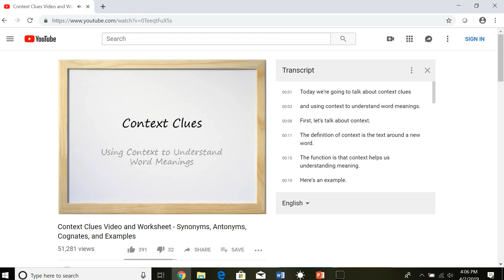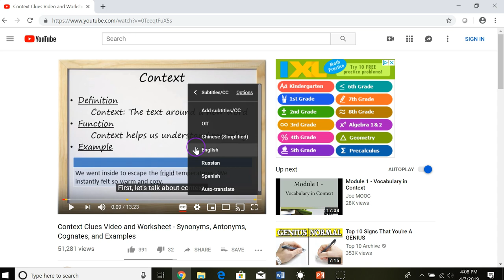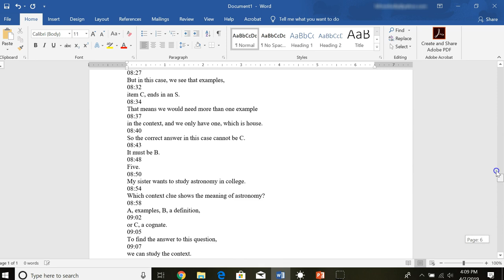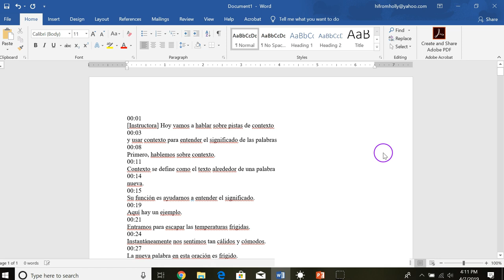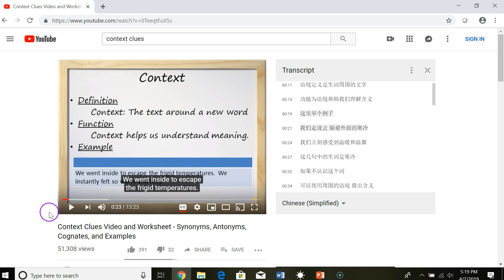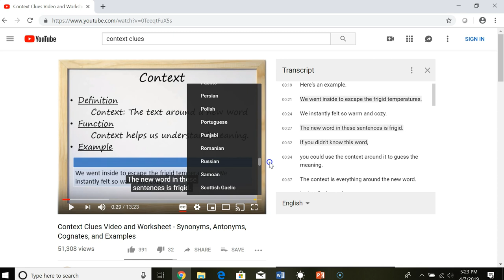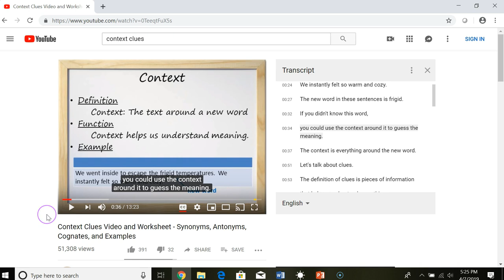How to View Video Transcripts in YouTube + Teacher Tips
In this video, I show these things:
1) How to view transcripts and subtitles of Youtube Videos
2) How to copy and paste the transcript into Word
3) How to language transcripts and subtitles, as well as how to copy those into Word
4) How to view subtitles and transcripts in two different languages side by side
5) How to use auto-translate to view videos in almost any language--Arabic, French, Georgian, Thai, Czech, Armenian, Hebrew, Polish, Russian, etc.

UPDATE: In the past, videos that only included an auto-translation (by YouTube) did not offer a transcript. Now, I am seeing many auto-translated videos that DO offer a transcript!!!

Also, you can remove the timestamps from the transcript by clicking the three dots in the upper right corner. Then click "Toggle timestamps"!